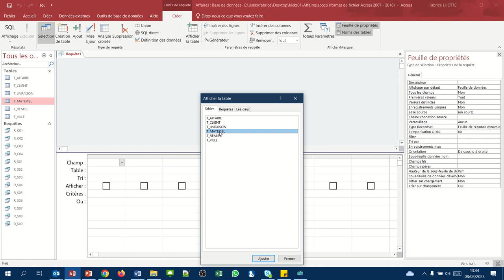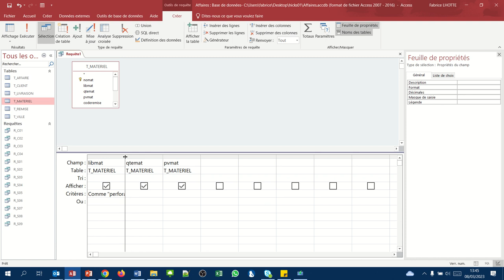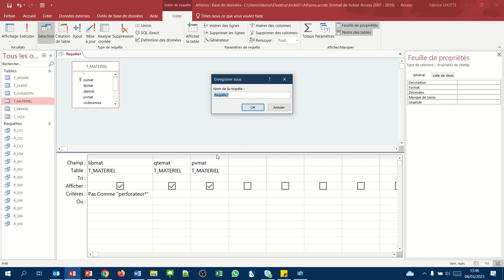Afficher tous les produits sauf les perforateurs (Requête QBE critères Access005)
Le mot clé PAS